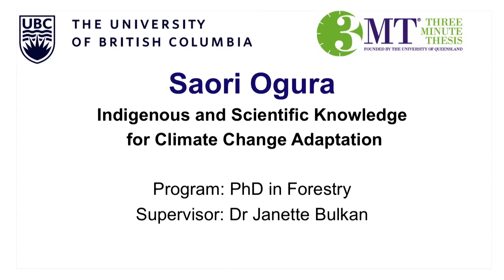Indigenous and Scientific Knowledge for Climate Change Adaptation - Three Minute Thesis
Forestry PhD student, Saori Ogura, presents her thesis on Indigenous and Scientific Knowledge for Climate Change Adaptation. Learn more about the UBC Three Minute Thesis